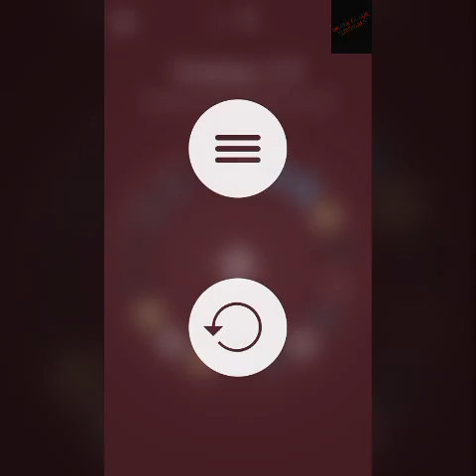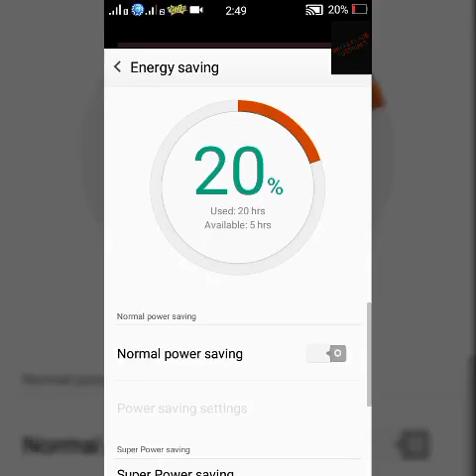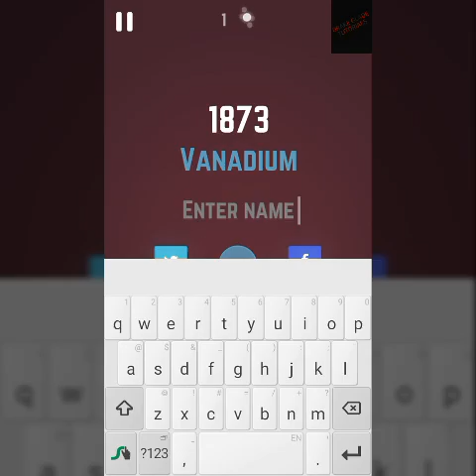Let's Play ATOMAS with D.G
Atomas is an addictive android game. It is about science, the periodic table. Download it on Google Play Store. Just search for ATOMAS. Created by Sirnic.